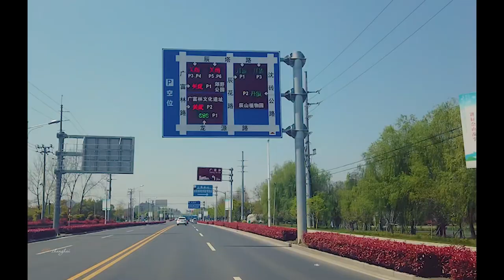【 Shanghai】Shanghai traffic during the holiday season, Central - Beizhai Elevated - Songjiang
Qingming mini-holiday travel, traffic flow, despite the epidemic, but still can not stop the curiosity of spring colors. All the way from Central, the Songjiang scenic spot, which used to be cold and quiet, also looked so lively.